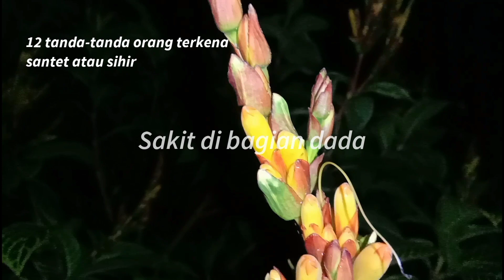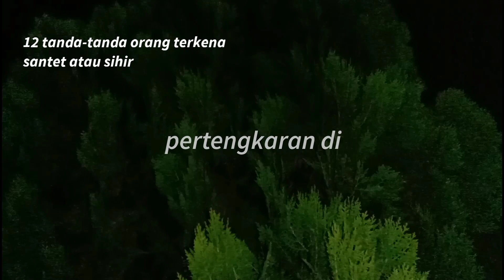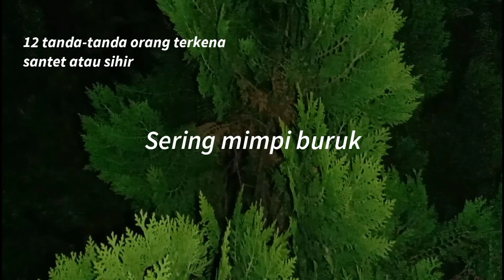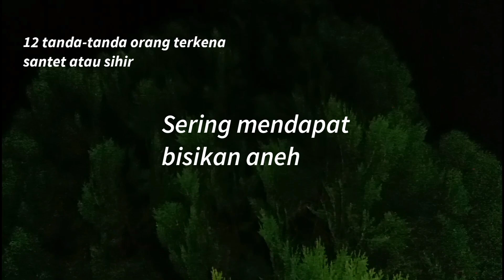12 tanda tanda orang terkena santet atau sihir|| Primbon Jawa||Titen Jawa.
12 tanda tanda orang terkena santet atau sihir||   Primbon Jawa||Titen Jawa.

10 weton paling bagus, 10 weton, 10 weton istimewa, 10 weton wanita yang mendatangkan rezeki, 10 weton yang beruntung di tahun 2022, 10 weton jelmaan bidadari surga, 10 weton jawa,